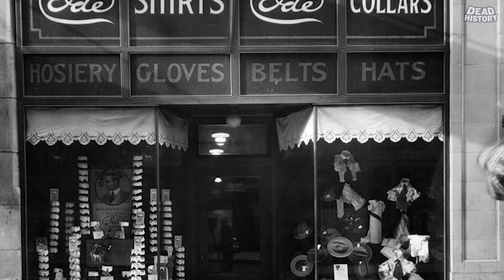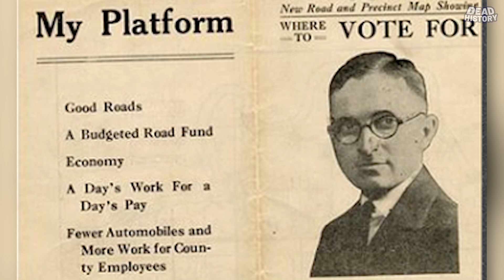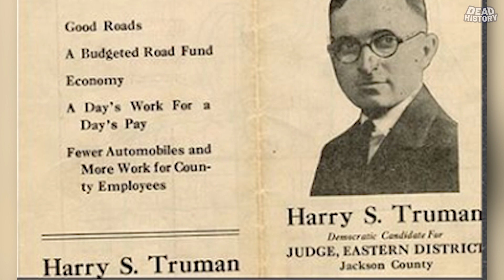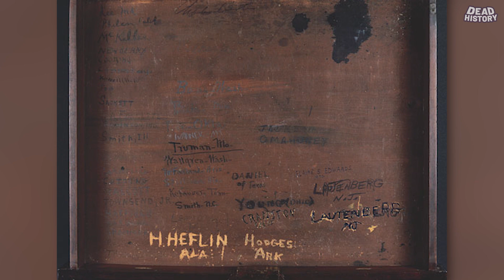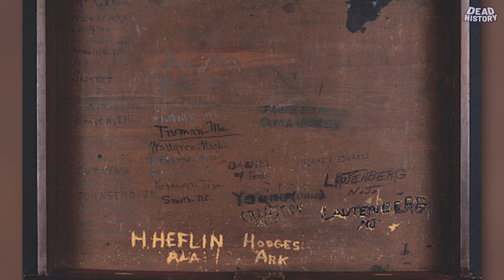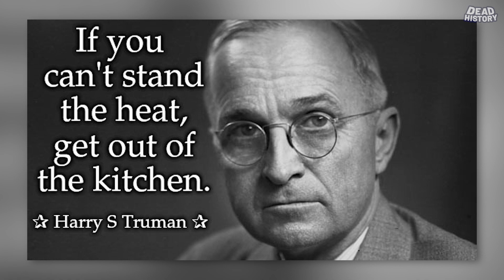Harry S. Truman (Part 1)- The Buck Stops Here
In Part 1, Dead History takes a look at the Birthplace, Childhood, Military experience and eventually, Harry Truman becoming Senator from Missouri.

Harry Truman had such poor eyesight that he actually failed a military physical examination due to it once!!

Harry Truman was a virtual unknown before nominated to Vice President and then quickly being thrust into the role of Presidency...

Come take a look at the young life and rise to the White House of Harry S. Truman in this Part 1 !!!